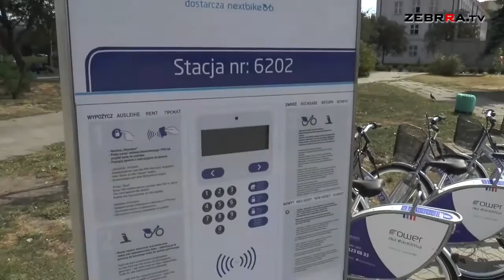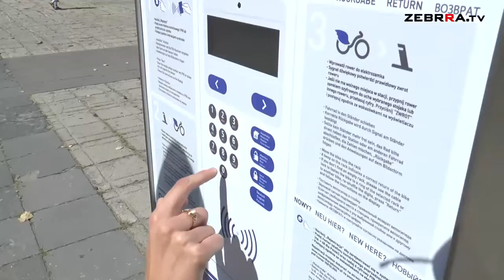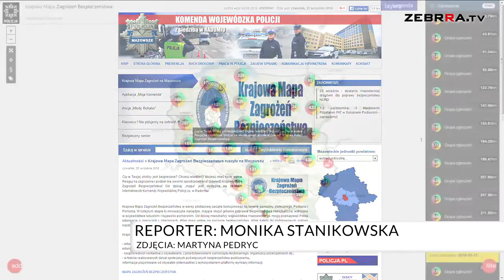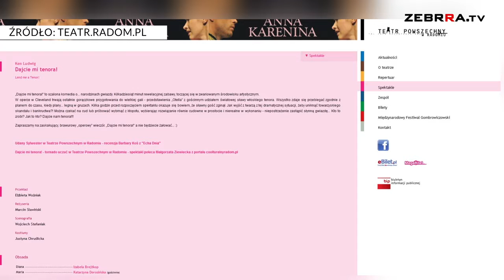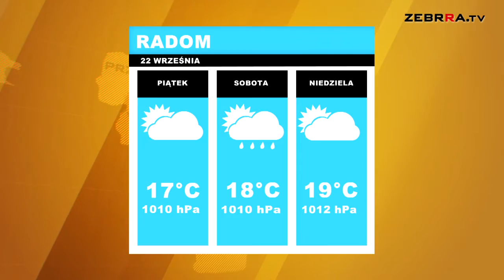2016.09.22 Dziennik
Dziś w Dzienniku:
- rower miejski w Radomiu - znamy datę uruchomienia
- pokazujemy, jak działa policyjna mapa zagrożeń
- sprawdzamy postęp prac na wiadukcie w ul. Młodzianowskiej w Radomiu.
ZAPRASZAMY.